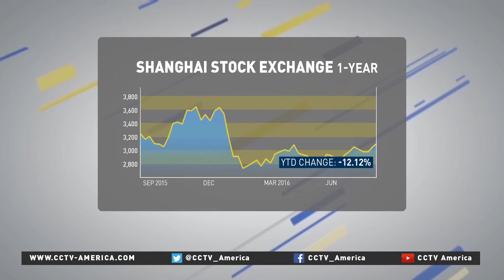Economist Anthony Chan discusses Hong Kong’s stock connect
For more of a look at Hong Kong’s stock connect plan and how it would benefit trading globally, CCTV America’s Michelle Makori spoke with Anthony Chan, chief economic for Chase.

Follow CCTV America:
Google+: CctvamericaTvnews